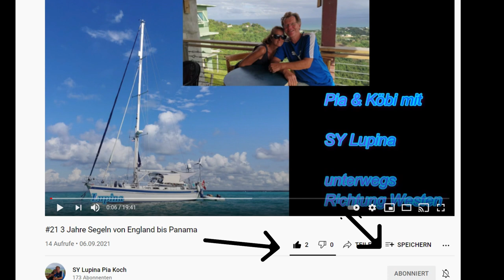#24 Las Perlas Teil 1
Nach der Panamapasage, besegeln wir die Las Perlas Inseln.
Und wir warten in den Miraflores Locks auf die Ankunft der SY Anixi. Alles live mit zu erleben.